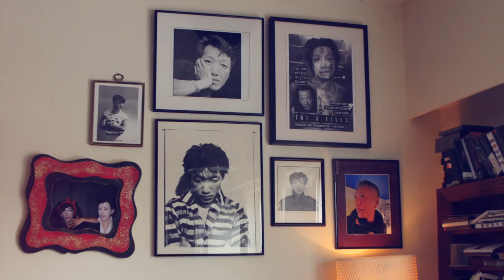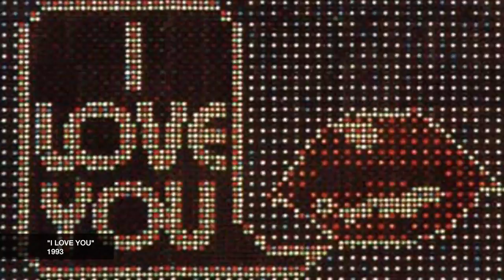Interview with Paul Wong: Recipient of the 2016 Audain Prize